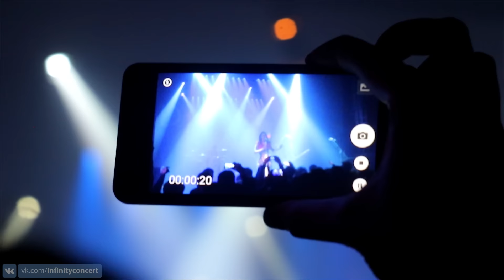20.01.2017 - Delain (NL) - Opera concert club